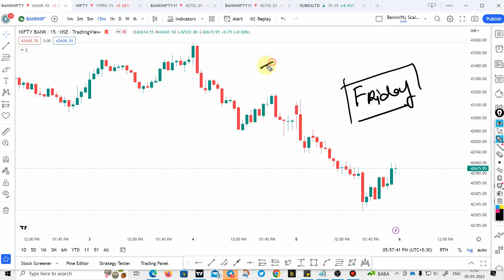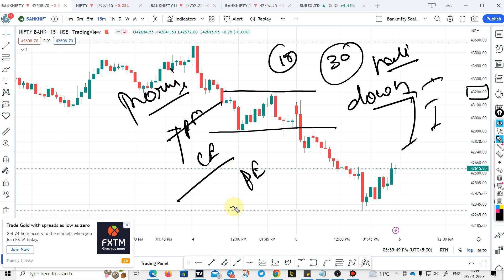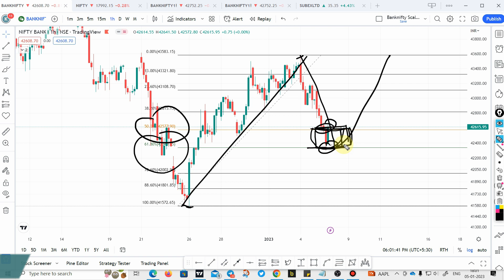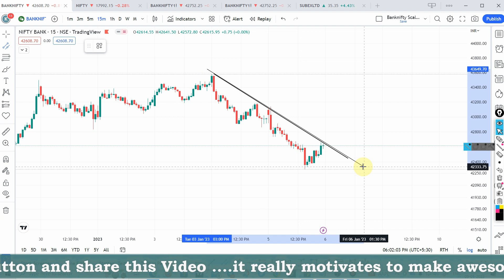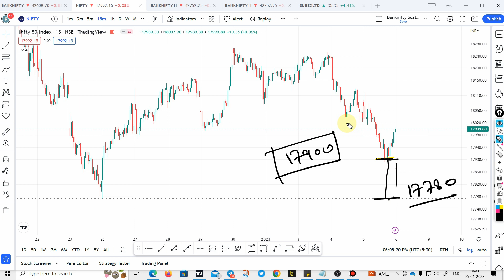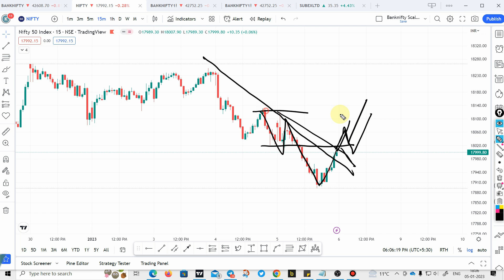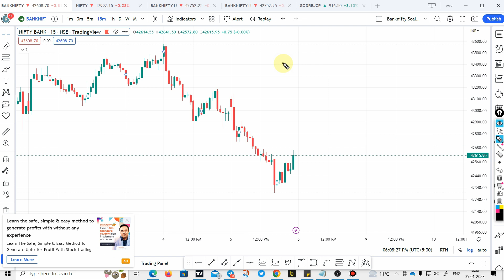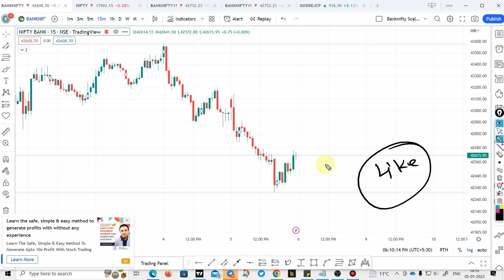NIFTY PREDICTION & BANKNIFTY ANALYSIS | BANKNIFTY TOMORROW ANALYSIS | 6 Jan 2023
Guy's one good news for you with lots of love from your side now FEARLESS TRADING part of SENSIBULL.
One of the best platform offerd by ZERODHA , this is basically design for OPTION TRADER ,
1 Month TRIAL Period to explore his Platofrm.This Platform really help you in option trading,
so click on below link and take advantage of this OFFER.

Links : -

This video will give you our NIFTY PREDICTION for the Monday market and  WEEKLY ANALYSIS. Don't miss out on our insights as we give you a glimpse into what the markets will do tomorrow and the week ahead!

Don't wait to see what the markets will do next – watch our video now and get a jump on the market! We'll be giving you our predictions for the Monday market and our outlook for the week ahead. So, tune in and learn what the markets will do next!

In this video, NIFTY PREDICTION & BANKNIFTY ANALYSIS | BANKNIFTY TOMORROW ANALYSIS |  6Jan 2023

I'll cover the NIFTY PREDICTION and NIFTY ANALYSIS and the WEEKLY ANALYSIS. I'll be providing you with my predictions for the NIFTY TOMORROW and WEEKLY ANALYSIS, as well as giving you my thoughts on the market today. So make sure to watch the video to find out what I think the future holds for the NIFTY and WEEKLY markets!

NIFTY 50 TRADING ANALYSIS
CHART ANALYSIS FOR 26 DECEMBER
NIFTY 50 ANALYSIS FOR 26 DECEMBER

IN THIS VIDEO I DESCRIBE 26 DECEMBER 2022 NIFTY & BANK NIFTY
WHAT WILL GOING TO HAPPEN IN BANK NIFTY ON 26 DECEMBER 2022 BANK NIFTY WILL GO UP OR DOWN
Expiry

JULY
CRUDE
RUSSIA
UKRINE
OIL